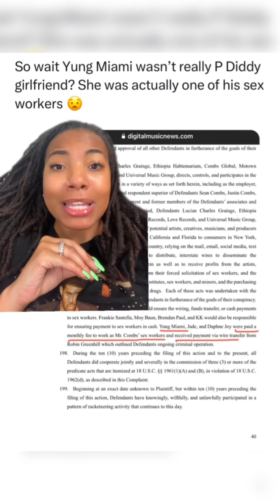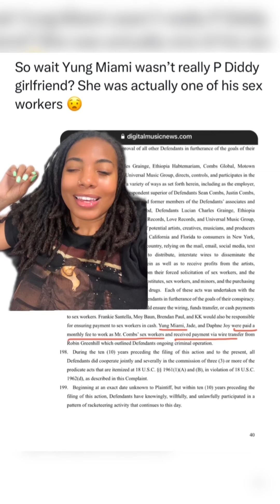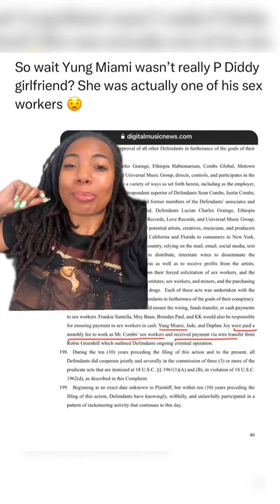We Go Together Real Bad | Yung Miami & PDiddy | The Girlfriend Illusion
The Playbook

Spiritual Journal

Self-Love Manual available now